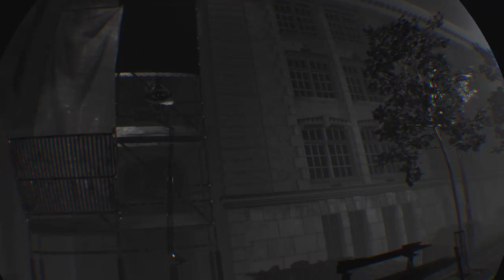Killing floor 2 with john